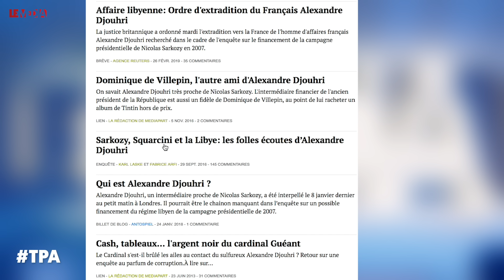LA FACE CACHÉE DU SYSTÈME MACRON - MARC ENDEWELD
Denis Robert a reçu Marc Endeweld, qui vient de publier "Le Grand Manipulateur : les réseaux secrets de Macron".